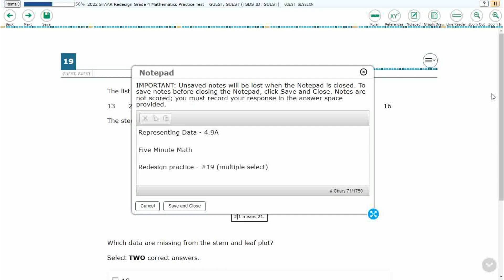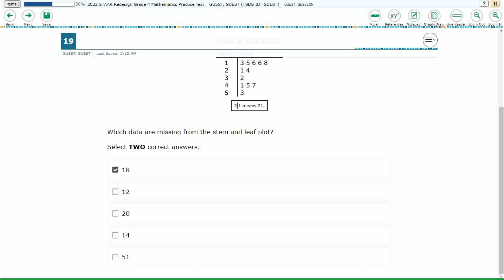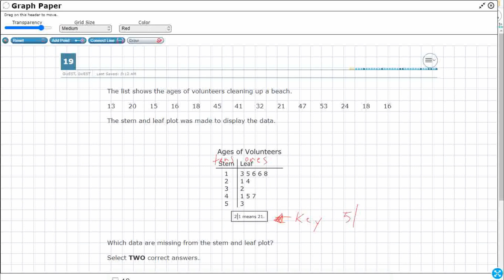4th Grade STAAR Practice Representing Data (4.9A - #14)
Practice representing data on a frequency table, dot plot, or stem-and-leaf plot marked with whole numbers and fractions with a test item from the redesign practice STAAR test (#19 - 4.9A).